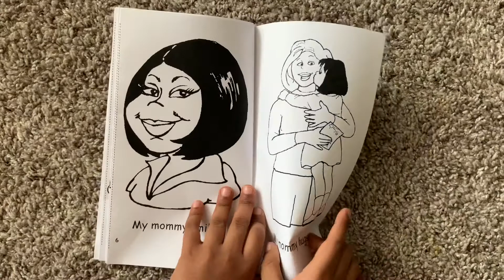My mommy by Ahil